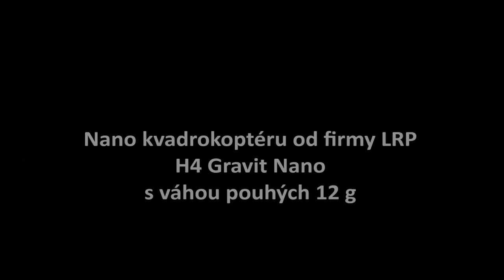H4 Gravit Nano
Testujeme nano kvadrokoptéru od LRP s váhou pouhých 12 g.